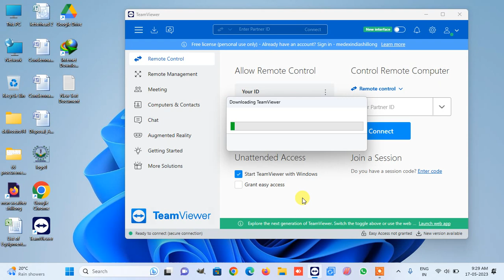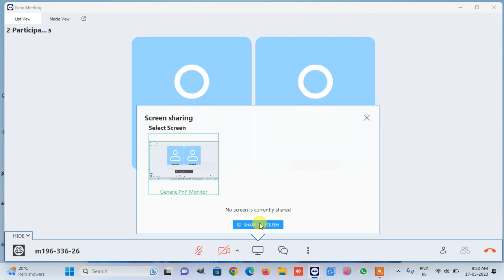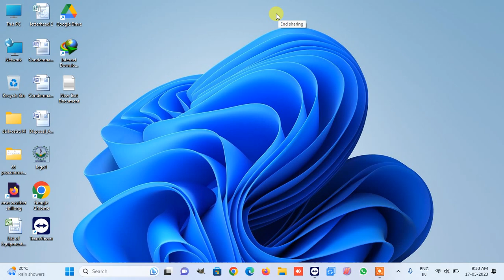Create a Teamviewer Meeting